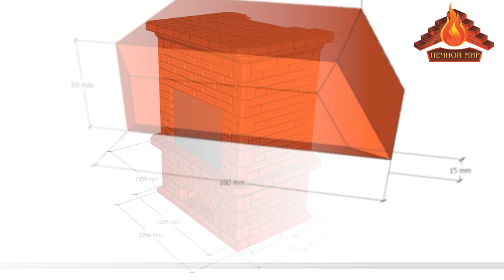Кирпичный камин Начало работы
Добрый день! Начали собирать камин, все лицевые кирпичи были заранее напилены, прогрунтованны, подогнаны на сухую.